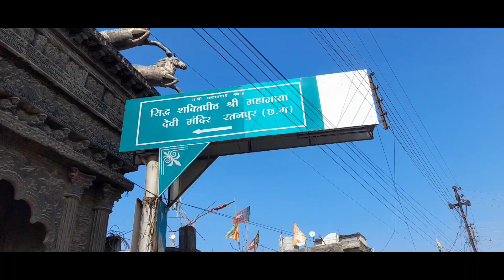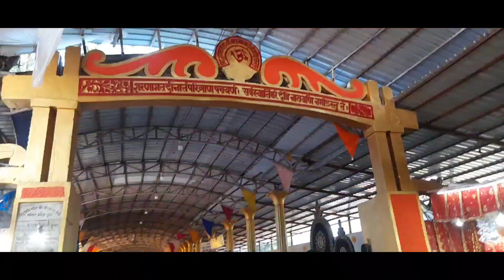RATANPUR || FULL || MASTI AND PICNIC‼️Sundar Singh‼️Anil Kwr Vlog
जय जोहार संगी जहुरिया मन ल | पाव परत हो गा
Vlog विडियो दखे बर 🙏🙏🙏

त संगवारी हो हमन से बात करे बर हमन ल Instagram मा Follow कर लेवा सगा संगवारी मन 👇👇👇👇👇👇

1. INSTAGRAM ID.

2. INSTAGRAM I'D.
ये वीडियो मात्र मनोरंजन बर बनाय हवान अगर हमर मन से गलती होहि त छोटे भाई समझ के माफ़ कर दिहा🕵‍♀🕵‍♀

जय जोहार संगवारी हो मया देवत रहव सपोर्ट करा भाई बहनी मन
धन्यवाद 🙏🙏🙏

हमर पता
झींका ( महोरा ) मड़वारानी
जिला - कोरबा छत्तीसगढ़